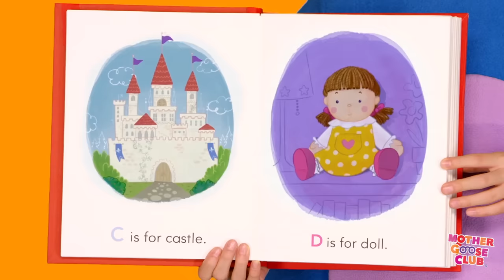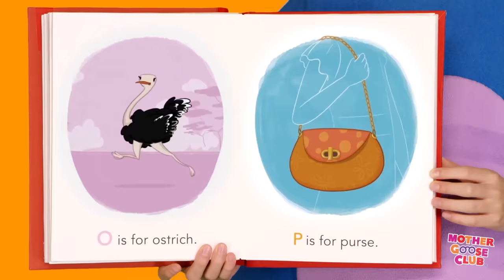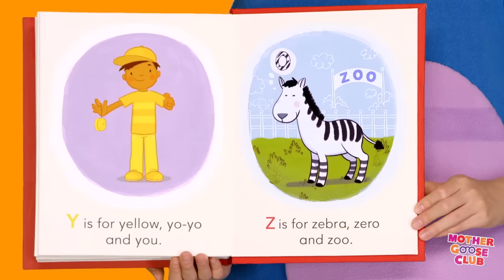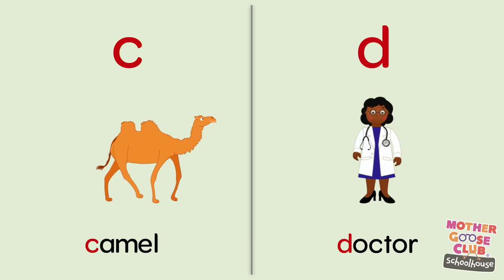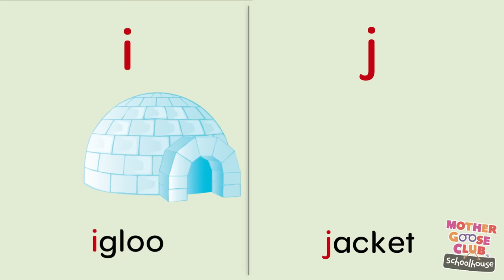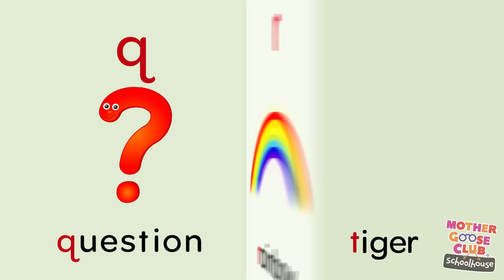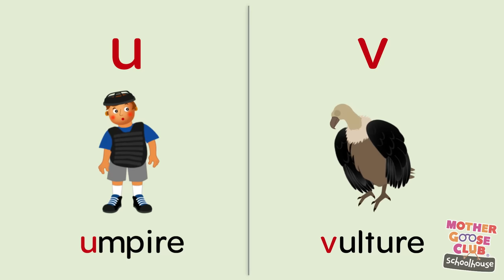ABC Dance With Me + More | BACK TO SCHOOL ABC RHYMES | Mother Goose Club Phonics Songs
ABC Dance With Me and More Nursery Rhymes from Mother Goose Club! Sing along with your favorite Mother Goose Club characters to the classic/all-original nursery rhyme “Featured Video Name”!